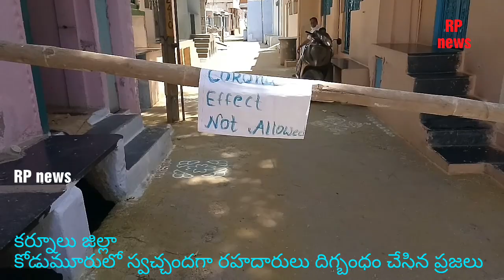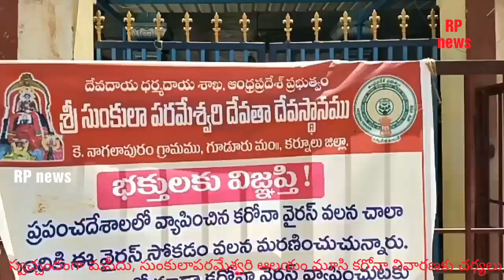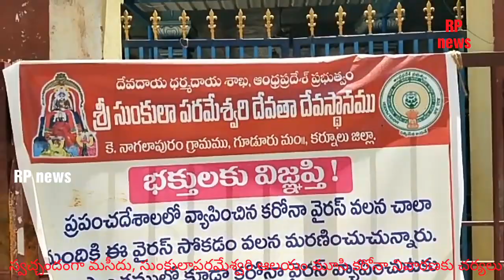కర్నూలు జిల్లా... కరోనా కట్టడికి స్వచ్ఛందంగా రహదారులు ,మసీదు ఆలయాలను బంద్ చేసిన ప్రజలు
కర్నూలు జిల్లా కోడుమూరు లో ప్రజలు స్వచ్ఛందంగా రహదారులను దిగ్బంధం చెయడమే గాక మసీదు ఆలయాలను కూడా మూసి తమ వంతు సహకారం అందించారు